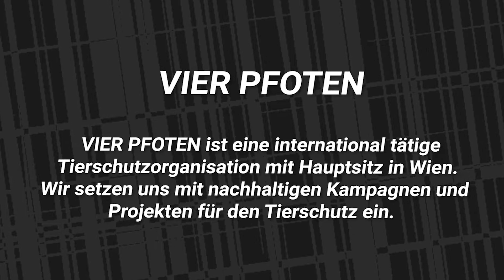Charity Jam #3 - SNEEQ & DISPLAZED - DJ SET at Club Spielplatz Linz (pres. by Drumfabrik & SIM)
Today's charity project:
VIER PFOTEN

VIER PFOTEN ist die globale Tierschutzorganisation für Tiere unter direktem menschlichem Einfluss, die Missstände erkennt, Tiere in Not rettet und sie beschützt. Die Vision von VIER PFOTEN ist eine Welt, in der Menschen den Tieren mit Respekt, Mitgefühl und Verständnis begegnen.

Today's Artist:
SNEEQ & DISPLAZED

During the summer we met up with
Artists. Well known locals, newcomer
but also big names from big labels.
We recorded DJ-Sets at Club Spielplatz Linz
with each of those artists.
For the whole rest of the year (and even further)
we‘ll bring you a brandnew DJ-Set
every Sunday at 18:00.

Charity?
We‘ll use your attention to present you
a charity organization together with the DJ-Set.
Every week there‘ll be a different organization.
You can enjoy the DJ-Sets completely for
free on YouTube and every artists played
for free, but we would appreciate your help
for humans in need, animals & more.